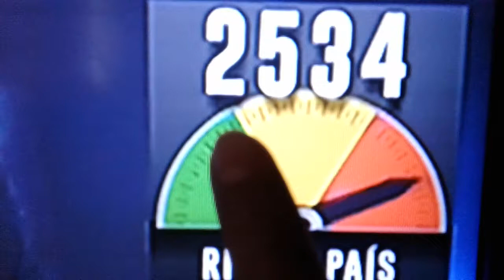Comparen riesgo entre CFK y 😾